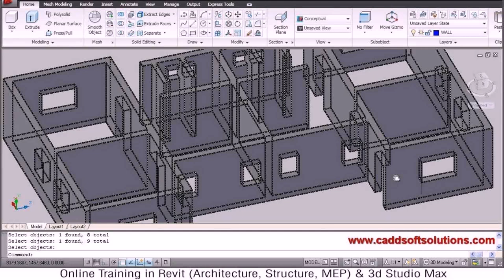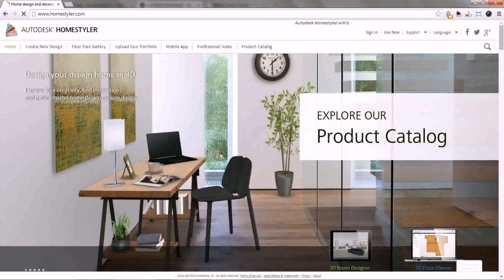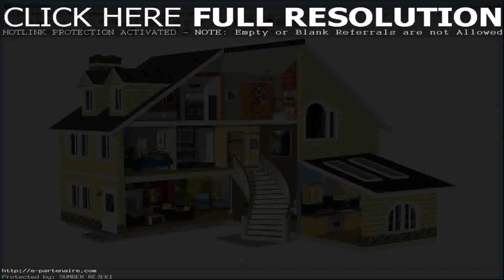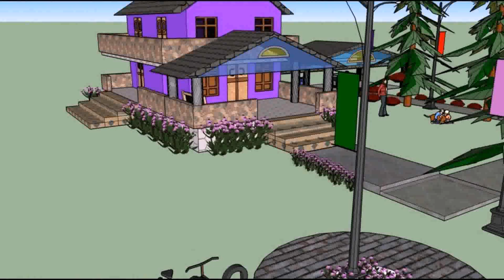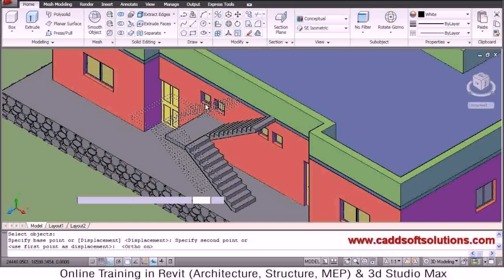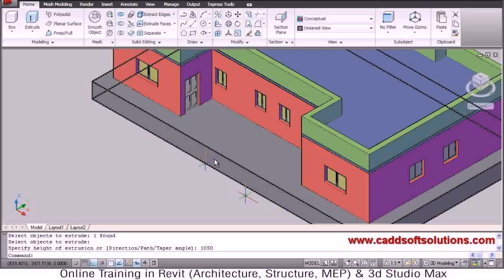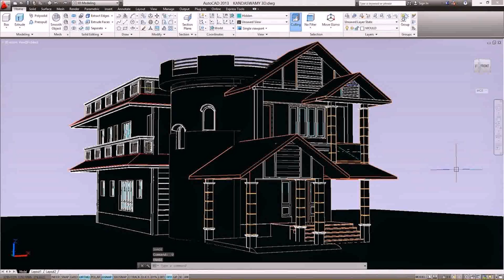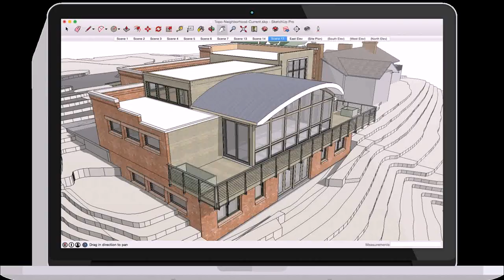House Design Using Autocad (see description) (see description)